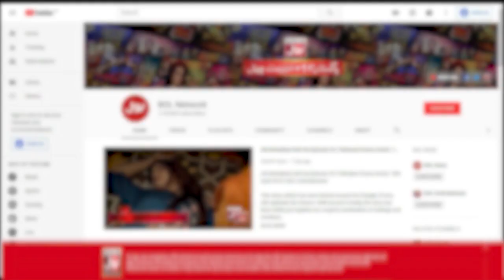Insan Ka Talluq Kis Jins Say Hai? | Akhri Khilari Kon? | Sanam Jung Show | BOL Entertainment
Insan Ka Talluq Kis Jins Say Hai? | Akhri Khilari Kon?